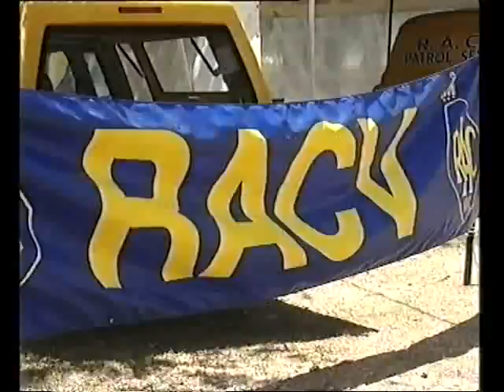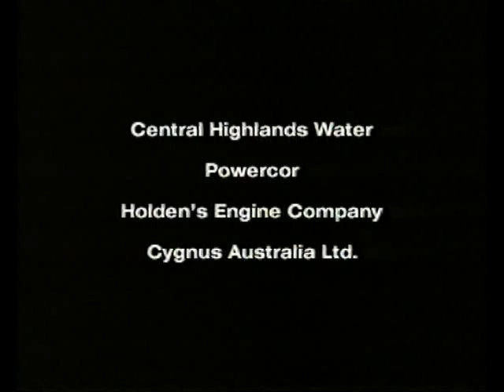RACV Energy Breakthrough (1994)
The RACV Energy Breakthrough is an exciting program designed to provide opportunities for students, teachers, parents and local industry to work together to design and construct a human powered vehicle, hybrid, a pushcart or innovation in technology that will represent an 'energy breakthrough'.

School groups work throughout the year to design, build and test vehicles or machines within detailed specifications. It requires a team effort and an across-the-curriculum approach. These groups then bring their vehicles and machines to Maryborough, Victoria, Australia in November, for a huge celebration in which they can demonstrate and trial them in action - over sprints, obstacle, 14 and 24 hr trials.

We're trying to get in touch with as many past participants of the Energy Breakthrough as we can.

For more info on the event or to see how your school can get involved, held